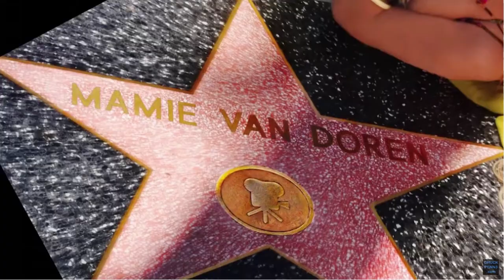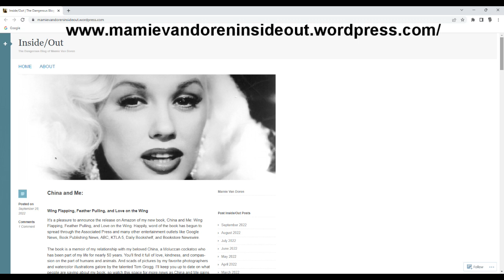Harvey Brownstone Interviews Mamie Van Doren, Legendary Blonde Bombshell, Author, “China and Me”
Harvey Brownstone conducts an in-depth interview with Mamie Van Doren, Legendary Blonde Bombshell, Author, “China and Me: Wing Flapping, Feather Pulling, and Love on the Wing”

About Harvey's guest:

Today’s special guest, Mamie Van Doren, is a glamorous Hollywood legend and sex symbol who’s been lighting up the silver screen for over seven decades.

Since first being discovered by Howard Hughes, she’s appeared in many iconic movies, including “The All-American”, “Running Wild”, “Born Reckless”, “High School Confidential”, “The Beat Generation” and, of course, “Untamed Youth”, in which she was the first woman to perform rock & roll on the silver screen.  After performing her rock & roll number for the second time, in “Teacher’s Pet”, co-starring Clark Gable and Doris Day, she became forever known as “the girl who invented rock & roll”.

Her performances in movies like “Vice Raid” and “Guns, Girls and Gangsters”, turned her into an icon in the film noir genre.  Her provocative and courageous performances were WAY ahead of her time in movies like “Girls Town”, “The Private Lives of Adam and Eve”, “The Beautiful Legs of Sabrina”, and “Sex Kittens Go to College”.  Here’s a glimpse of some iconic moments in her amazing career.

Throughout her career, Mamie Van Doren has reached out to new and diverse audiences.  She did 2 memorable tours in Vietnam.  She had a highly successful nightclub act in Las Vegas.  She recorded 6 albums.  She’s performed in many theatre productions and appeared on dozens of TV shows.  She’s performed with my favourite band, “Pink Martini”, and recorded 2 songs with them.  And she performs her song “Journey” on “The First Realm” album by Staunch Moderates.  In 1987 she wrote a memoir, which she updated in 2013, entitled “Playing the Field”, which she updated in 2013.

And now, she’s released her brand new book, entitled “China and Me: Wing Flapping, Feather Pulling, and Love on the Wing”, about her poignant and sometimes rambunctious 40-plus year relationship with her beloved pet Moluccan cockatoo named “China”.